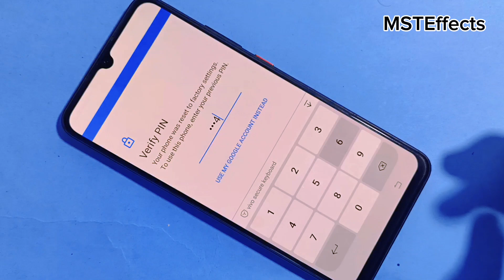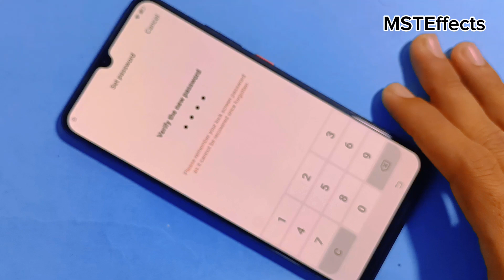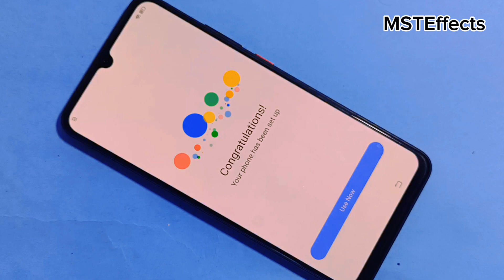Vivo Y02s/Y02A/Y02T FRP Bypass Android 12 Without PC | New Security | New 2024